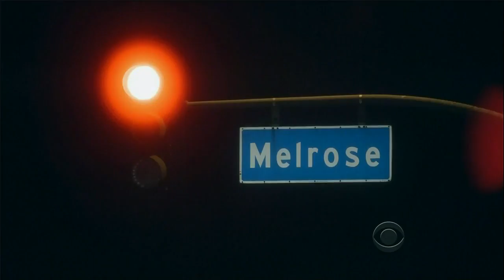Late Late Show with Craig Ferguson 11/15/2011 Ewan McGregor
Guest: Ewan McGregor
Other: Paula Poundstone voices Geoff